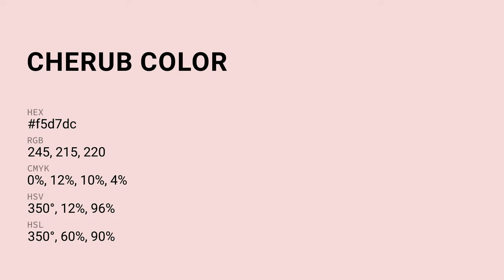Cherub color f5d7dc hex Cool Red color f5d7dc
What color is Cherub ? f5d7dc hex, Cool Red color f5d7dc

Hex f5d7dc Color Code is also known as Cherub color

Hex f5d7dc Color code in RGB color code model is created after adding 96.08% red color, 84.31% green color and 86.27% blue color.
Hex f5d7dc Color code in CMYK color (process color) code model is generated after subtraction of 0% cyan, 12% magenta, 1% yellow, 04% black.